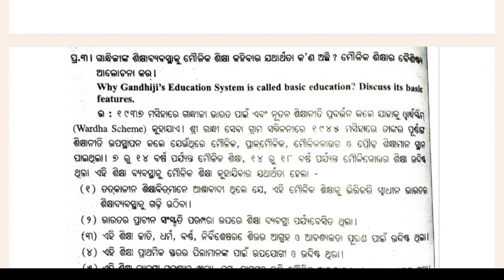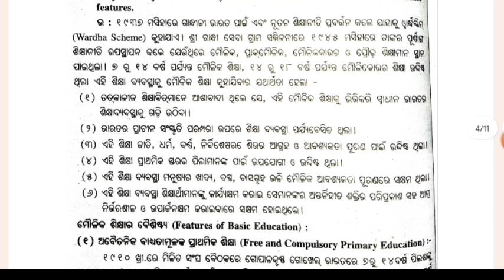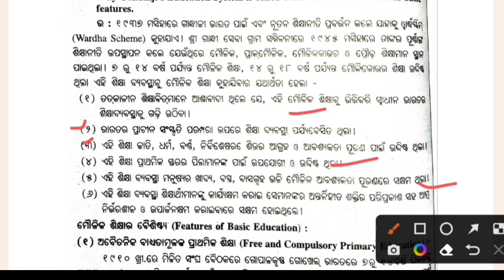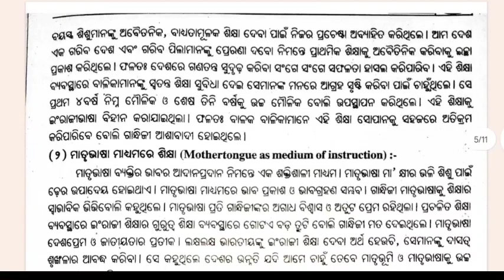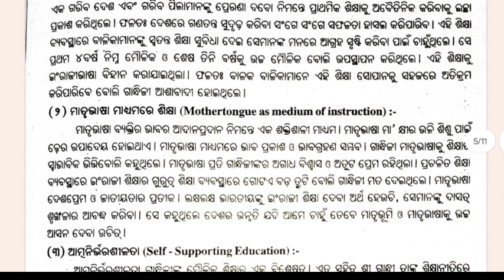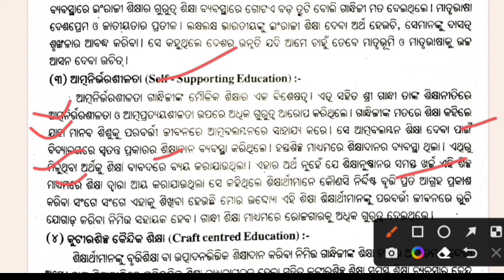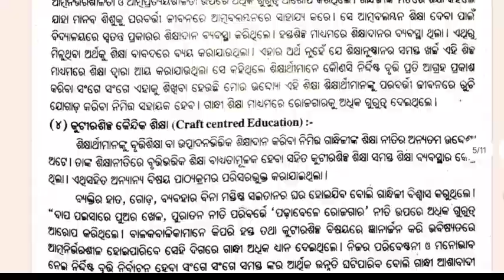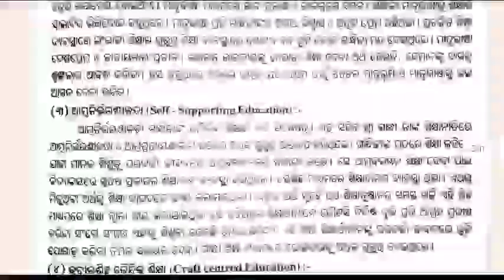+3 1st Semester Education Hon's Core-1 Questions paper 2023